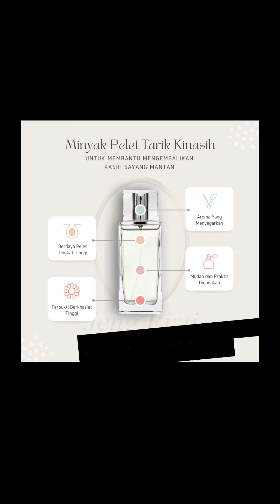baca ini mantan akan buka blokir anda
Untuk Info Pemaharan atau Konsultasi seputar pasang susuk, masalah asmara, masalah rumah tangga, ilmu pengasihan, dan pesugihan.
Silahkan Whatsapp / SMS / Telepon : 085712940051

Ikuti juga Channel Telegram Jeng Risti Untuk mendapatkan info terbaru seputar ilmu spiritual serta amalan dan doa untuk kelancaran hidup kita, Klik

Anda juga bisa Mendapatkan Gratis Ebook Mantra Segala Hajat Ekslusif Dari Jeng Risti Klik